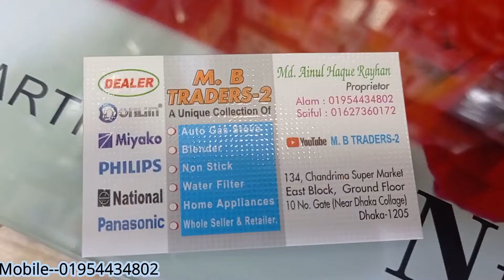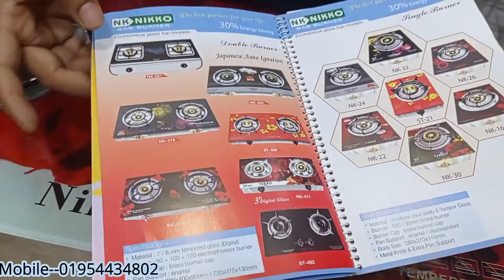চমৎকার থ্রি ডি গ্লাসের চুলার দাম//3D Glass Gas Stove Price in BD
থ্রি ডি গ্লাসের চুলার দাম//3D Glass Gas Stove Price in BD

আপনাদের পন্যের প্রচার বা ভিডিও করার জন্য যোগাযোগ করুন।
মোবাইল: ০১৬৭২২৫৫৩৪২